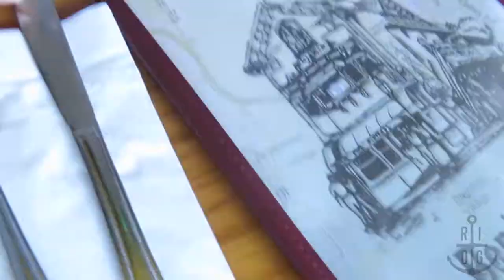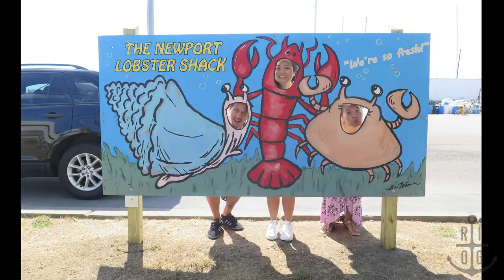Dollar Oysters! | GO RI Vlog - Newport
Phill and Mimi (w/special guest Maura) head to Newport! A famously beautiful port city in Lil' Rhody, Newport's got a lot to offer. See what spots they explore in this vlog and make sure to add them on your list of places to check out 😉.

Not a Rhode Islander? Not a problem - visit our sister company Home State Original to rep YOUR home state!